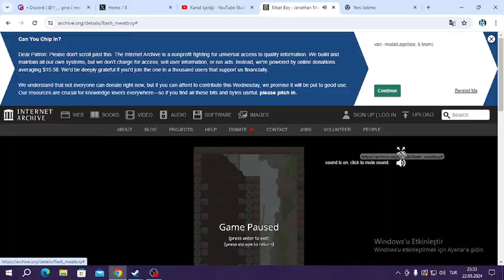playing meat of my boy